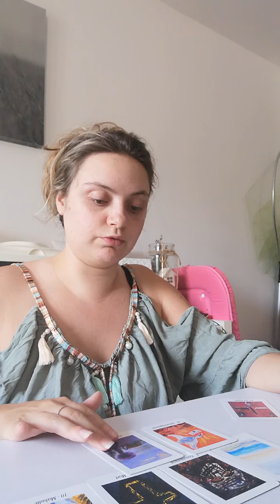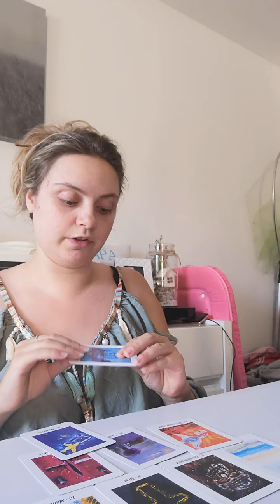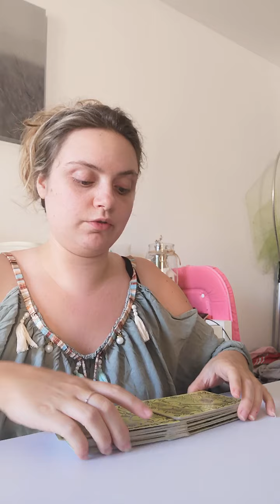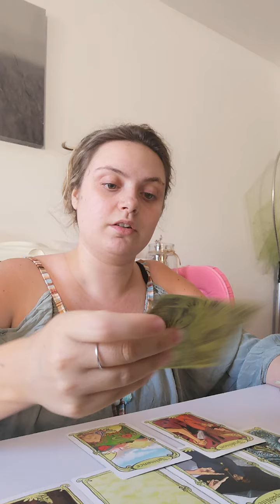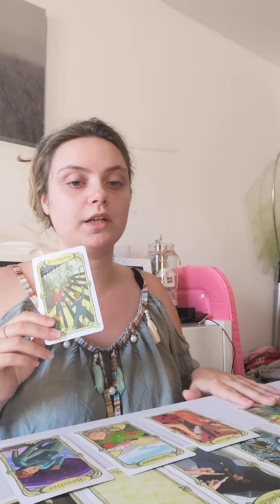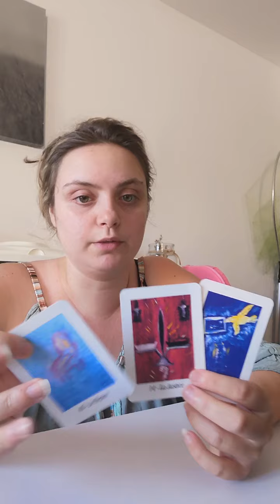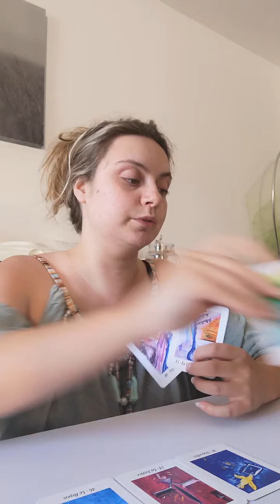Scorpions pro finance juillet 2020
Cc les scorpions nesitez pas à commenté ma chaîne like vous abonné sa me fera plaisir de savoir que sa vous parle bisous voici mon lien paypal pour une guidance plus personnalisé